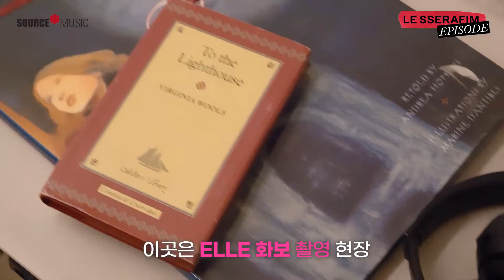[SUB ESPAÑOL] LE SSERAFIM| [EPISODE] KAZUHA ‘ELLE KOREA’ PhotoShoot Sketch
[EPISODE] KAZUHA ‘ELLE KOREA’ PhotoShoot Sketch